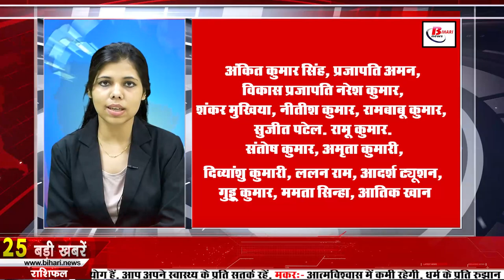Get Live Bihar news of 10th Sept 2021.Info of Begusarai,Gaya,Kishanganj,Nawada,Sheikhpura,Patna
Get Live Bihar news of all districts in Hindi i.e.10th Sept 2021.Info of Bihar Panchayat elections, Begusarai,Gaya,Kishanganj,Nawada,Sheikhpura,patna
1. Jammu and Kashmir Public Service Commission (JKPSC) has released vacancies

2. Ganesh Utsav started from today, Bihar also has special preparations
GaneshUtsav2021 is about to start from today, due to which there is a lot of buzz in the markets for the past several days. The king's court has been decorated. The statue will be consecrated on September 10 at 10.30 am in the building of Maharashtra Mandal in Patna. This time the special decoration of Shri Ganesh ji was done every day, the most important thing is that due to Corona this year the idol of the king of Lalbagh will be only 6 feet. Special flowers will be brought from Kolkata every day for worship and makeup. Pandit Prashant Jahangirdar will specially come from Maharashtra for worship.
3. Three IAS officers from Bihar get central deputation
4. Alert continues in many districts regarding rain
According to the information received by the Patna Meteorological Department, there is a possibility of rain in many districts of Bihar. Yellow alert has also been issued in many districts including Saran Kishanganj, Muzzafarpur. It is to be known that due to lack of rain for the last one week, the problems of the farmers had increased a lot. Due to lack of water in the paddy fields, the crop started withering. Paddy crop got new life due to rain. This has brought a smile to the faces of the farmers.
5. Today in Bihari Birthday Special we will talk about Manish Tiwari

6. Now the salary of absent teachers and workers will be deducted in Bihar

7. Bye-election will be held on one seat of Bihar Legislative Council
By-election has been announced for one seat of the Bihar Legislative Council. The Election Commission of India has announced the dates in this regard, under which voting will be held on October 4. For your information, let us tell you that Tanveer Akhtar, who came from Congress to Janata Dal United, had said goodbye to the world, due to Corona, he breathed his last this year. After his death on 9 May, the Riya seat of the Legislative Council became vacant. His term is till 21 July 2022. So now there will be a by-election on his vacant seat.

8. Petition filed regarding the work of clerks working in jails

9. Allotment of four mineral blocks to Bihar

10. Durga Puja will be organized in Bihar with conditions

11. bpsc will release the waiting list of 64th exam in 15 days

12. Number of women police station heads to increase in Bihar

13. Relief for travelers coming to Bihar in festive season
The festive season is going to start soon in Bihar, in such a situation, people living outside Bihar will also slowly start coming to participate in the festival, although every time it happens that if there is a festival season, then the travelers coming to Bihar. In such a situation, a big relief has been given to the passengers coming to Bihar from Darbhanga Airport, under which it has been said that there will be no change in the ticket price of DarbhangaAirports flights.

14. Instead of circle officer, they will now issue caste income and residential certificate

15. Deployment of so many observers in Bihar for Panchayat elections

16. Lalu may come to Bihar on 13th September

17. Funeral of Congress leader Sadanand Singh with state honors in Kahalgaon

18. Enrollment of the first phase is over, so many people have filed nomination

19. Thoughts of JP and Lohia will be associated with the curriculum

20. The housemates are happy when Ishan Kishan is selected in the T20 World Cup

21. Today's date is recorded in the history of India for many reasons.
Indian Airlines Boeing 737 aircraft hijacked from Lahore in 1976. United Nations General Assembly approved the Comprehensive Nuclear Test Ban Treaty 3 by 158 votes in 1996, opposing the treaty by three countries including India. India-US Strategic Cooperation in 2011 Describing it as important and indispensable for the 21st century, US President Barack Obama has said that the two countries have a deep and comprehensive relationship, which aims to establish peace and prosperity in Asia and the world. Writer Chitra Mudgal was born in 1944. India's well-known film director Anurag Kashyap was born in 1972. Indian revolutionary Jatindranath Mukherjee died in 1915
22. Google Map will not work in these phones on September 27

23. Now let's know what were the prices of bullion market and petrol diesel

24. CM Nitish got emotional while paying tribute to the late MLAs Mevalal and Neeta Chaudhary